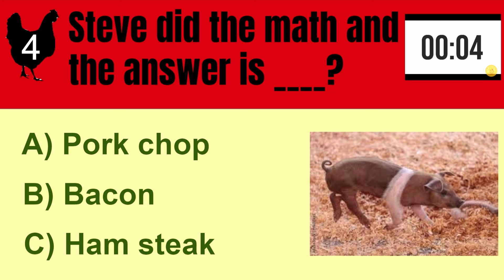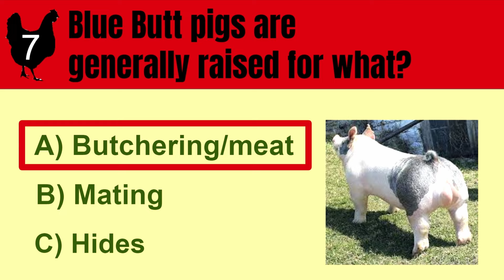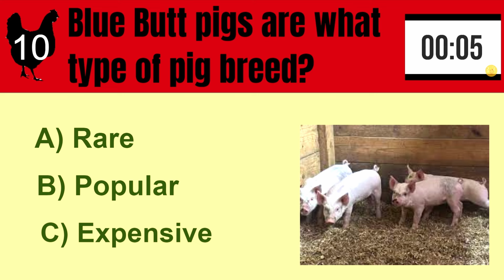Blue Butt Pig Spotlight Quiz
What did you learn about this cool pig from the Spotlight Video.